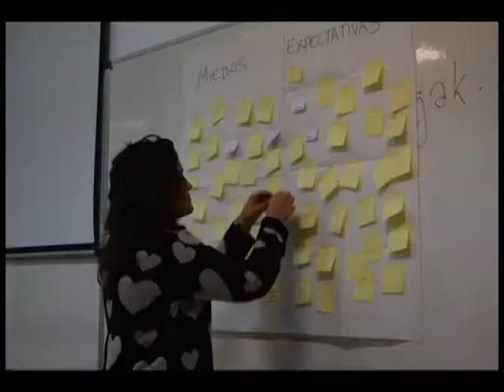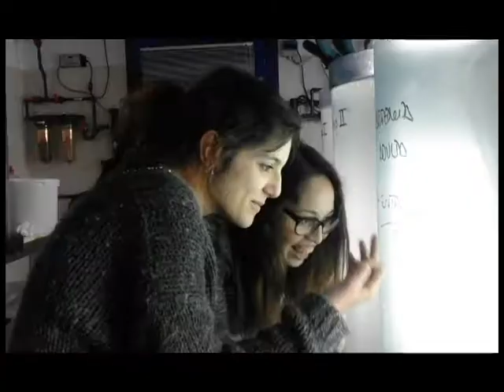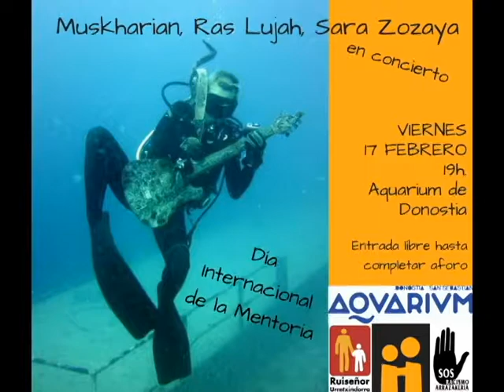Rasumen Urretxindorra 2016-17